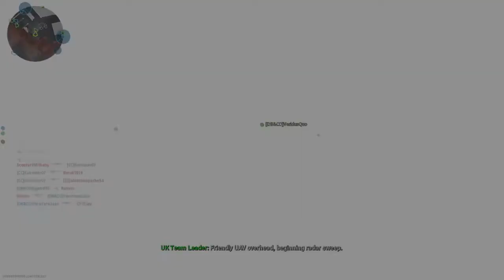fighting my own friends